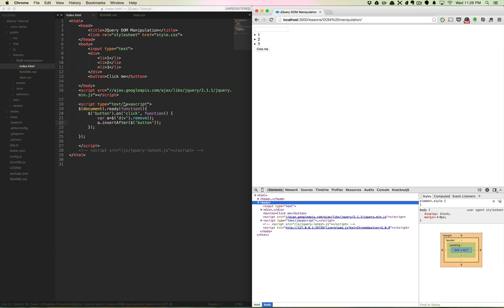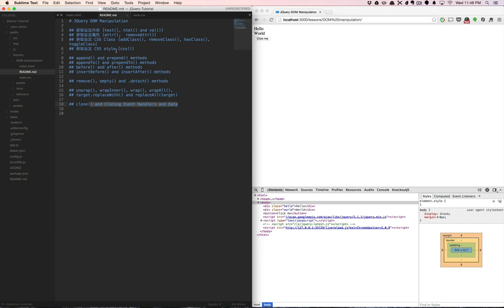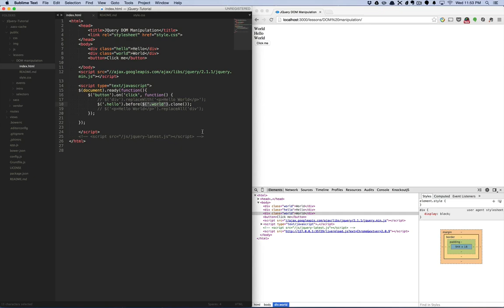jquery入门6 DOM2